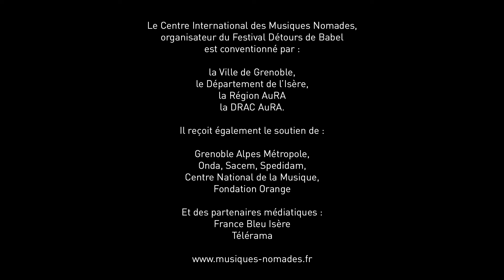DDB22 - ODIBI, L'ART DE LA PATIENCE - Ze Jam Afane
Webreportage du projet Odibi, l'art de la patience de Ze Jam Afane présenté lors de la 12e édition du Festival Détours de Babel le mardi 29 mars 2022 au Laussy (Gières).

Contes musicaux camerounais
Le conteur, chanteur et poète Ze Jam Afane recrée les chantefables de son enfance, remontées tout droit des veillées au coin du feu du Sud Cameroun. Dans Odibi, l’art de la patience, Ze invite le spectateur à entendre par le récit mi-parlé michanté un concert qui livre quelques secrets pour éveiller l’esprit critique et réveiller l’intelligence du cœur. Avec l’aide de trois musiciens hors-pair, les oreilles du jeune comme de l’ancien se laissent guider par une musique... qui rend joyeux !